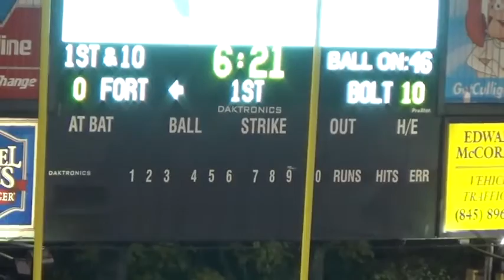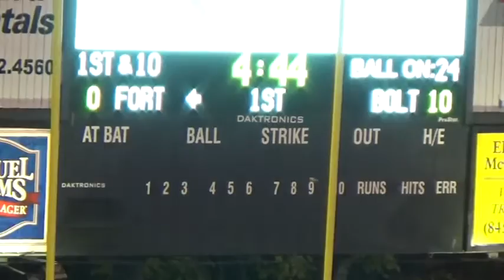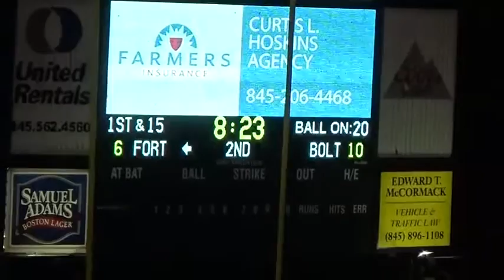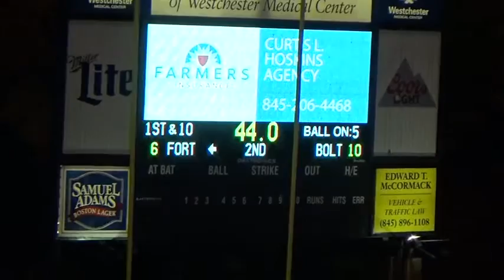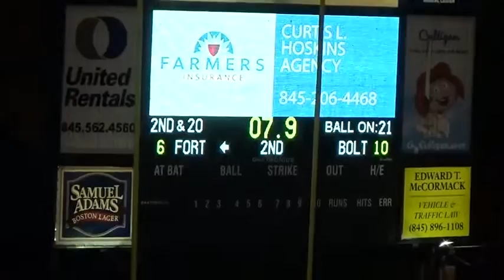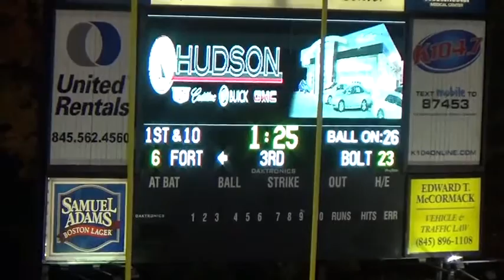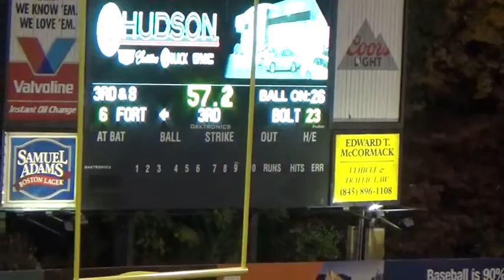73 Justin Renfrow Game Clips 1550375